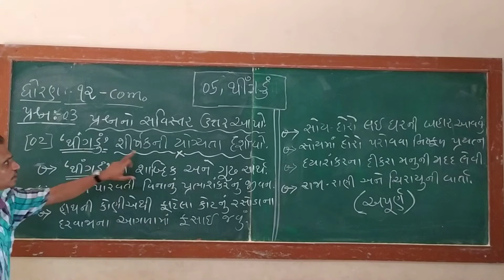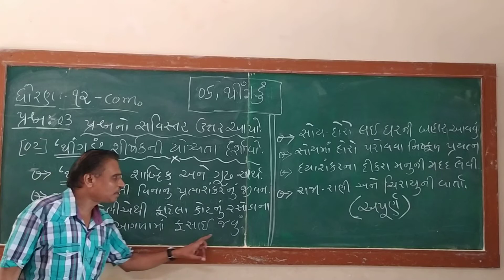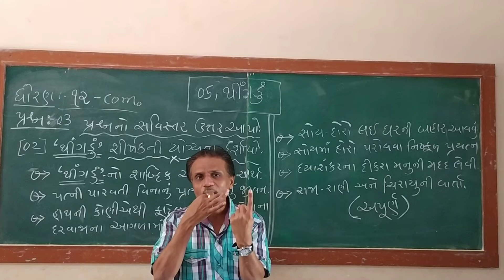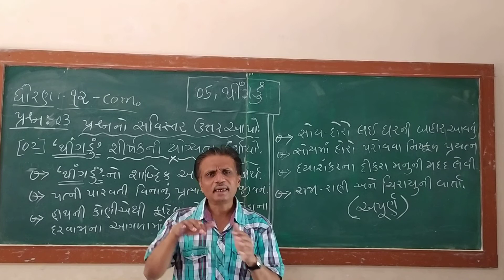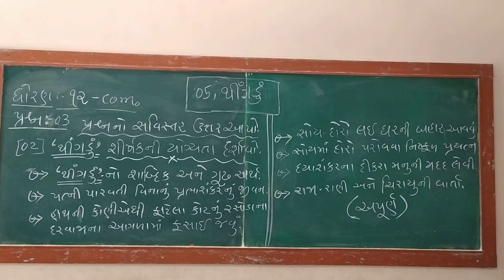12 come 05 thingadu long ans 02